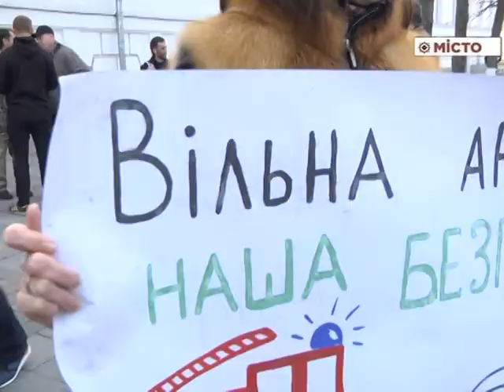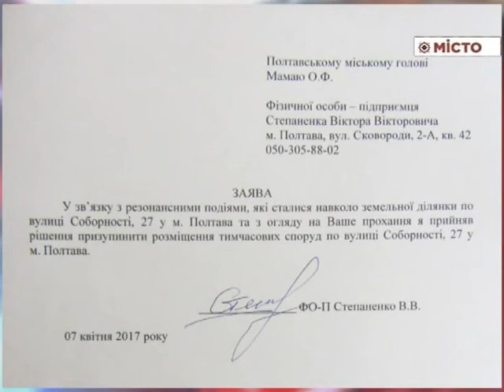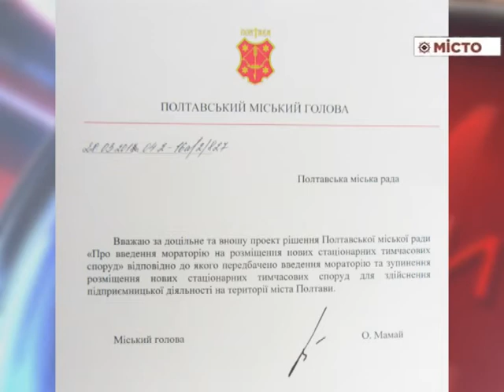Ситуація навколо арки